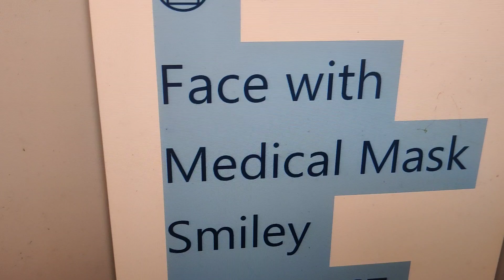How to create Face with Medical Mask Smiley in windows computer using keyboard shortcut